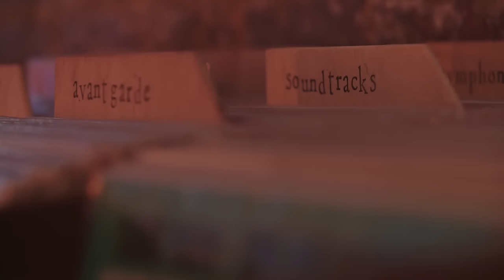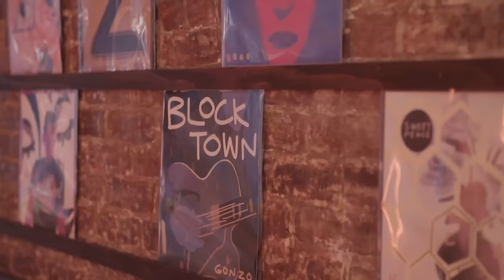mxmtoon - creep (official audio)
so excited to announce my involvement in Life is Strange: True Colors! i'm the singing voice of the protagonist, alex. this visualizer for “creep" uses some footage from the upcoming game 💙

mxmtoon's second album rising is out now! stream or download rising

stream or download "creep" from true colors (from Life is Strange) EP